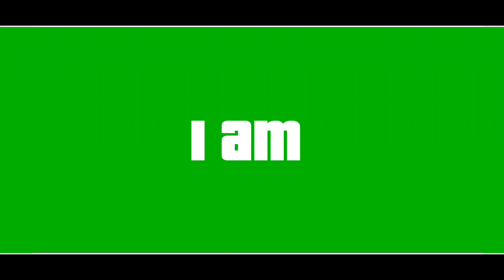NEW ATTITUDE DAILOGUE WHATSAPP STATUS | NEW IMOVIE GREEN SCREEN STATUS |MANINDER MANI SAYARI STATUS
Hi Guy's